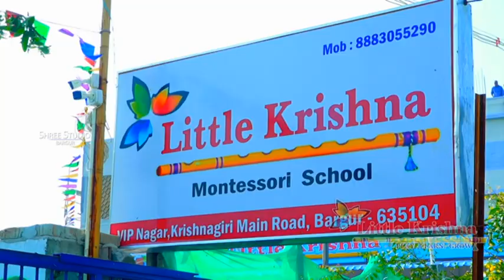Thai Thirunal Kondattam-2023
It is dedicated to the sun god, Surya, and corresponds to Makar Sankranti, the harvest festival under many regional names celebrated throughout India. The three days of the Pongal festival are called Bhogi Pongal, Surya Pongal, and Mattu Pongal. Some Tamils celebrate a fourth day of Pongal known as Kanum Pongal.@littlekrishnaacademy